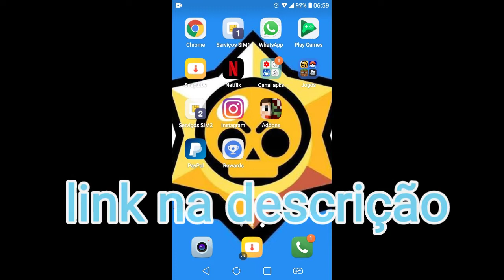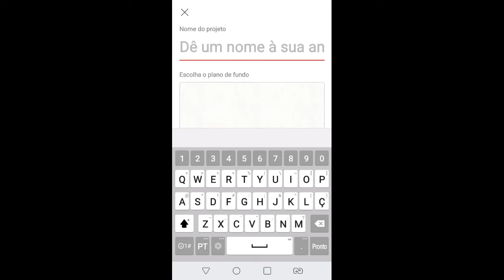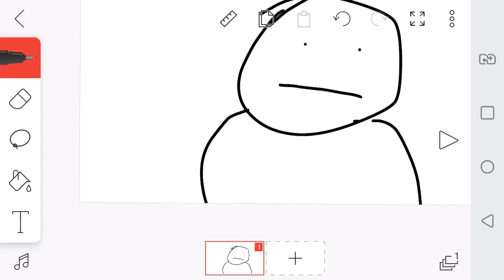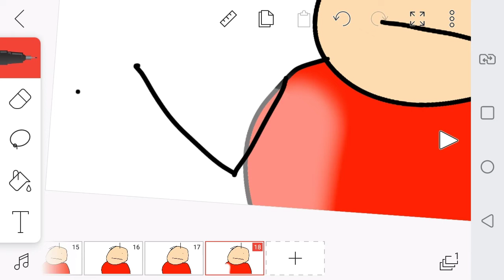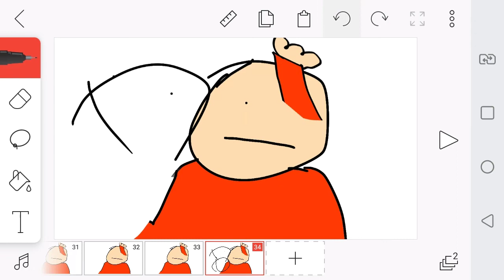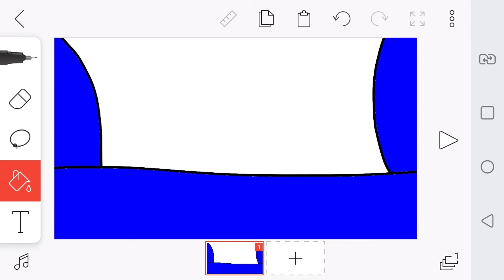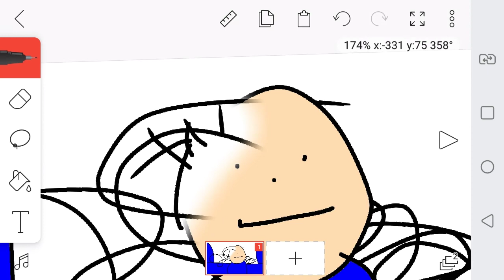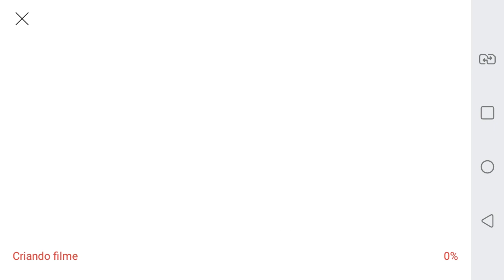Como fazer animação no celular!!muito facil!!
Fala galera
Esse vídeo e bem
Diferente dos outros
Mas não se preocupem
Ainda continuarei
Com os outros videos👍👍
Se inscrevam
E compartilhem
Falou...